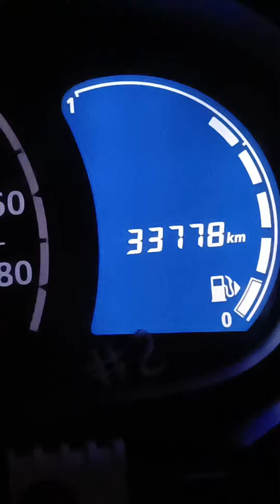falla en tablero de renault kwid a sus casi 20,000 Km se cambió tablero por uno del Hueso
falla en tablero de renault kwid a sus casi 20,000 Km se cambió tablero por uno del Hueso pero aumento Kilometraje pero trae
cabe mencionar ese no es mi Kwid es de un pariente
quedo bien y funciona pero tiene detalles que opinan bandita